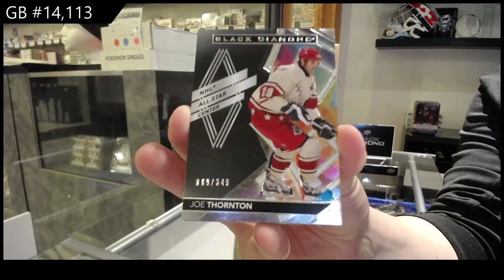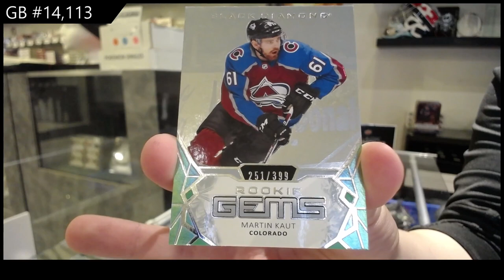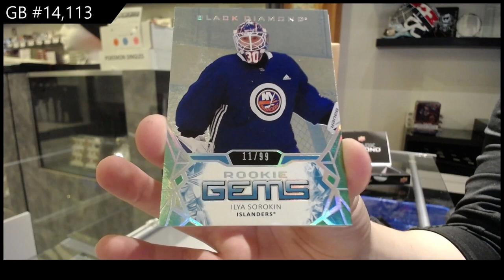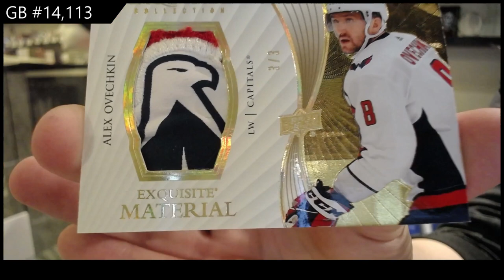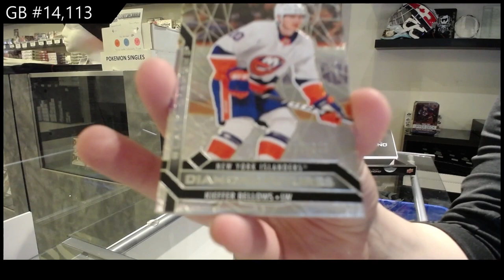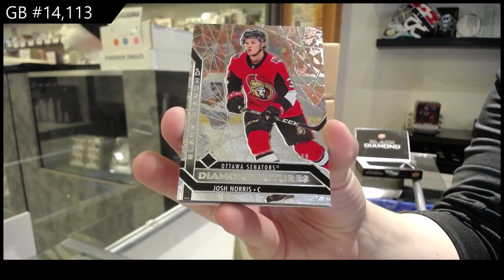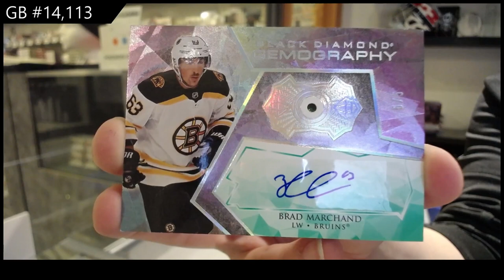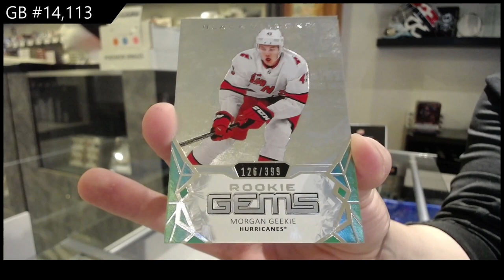20-21 Upper Deck Black Diamond Hockey 5 Box Case Break - C&C GB #14,113